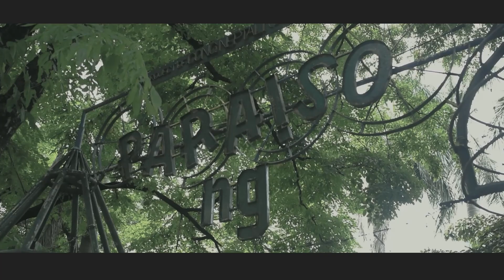MAGIGING ATIN | Slumthugs Famillia ( Official Music Video )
GAWA SA SALITA

Written and Performed by: Mark Coled, Zhyke, and Newsthug Mark
Directed: John Different
Mix and Mastered: G-code